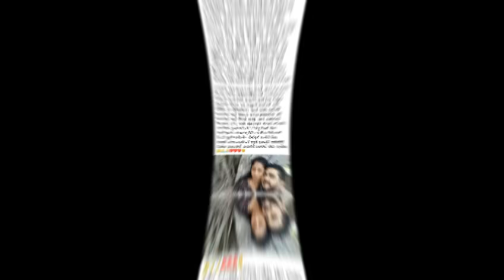The emotional story told by | a wife with unbearable grief about her husband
දහසක් බලාපොරොත්තු හිතේ පොදි බැදගෙන ඔයත් එක්ක ලස්සන ජීවිතයක් පටන් ගන්න හැදුවා විතරයි